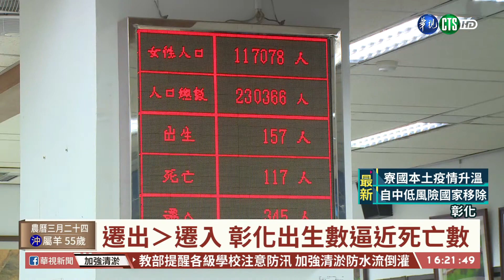【台語新聞】遷出›遷入 彰化人口明年恐跌破125萬｜華視台語新聞 2021.05.05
彰化縣是六都之外的第一大縣，去年還因為出生率9.53%，拿下全國冠軍，但出生人數卻逼近死亡人數，加上人口外移，遷出又大於遷入人數，民政處公布最新資料，4月彰化人口總數為126萬2673人，以近年每月平均人口減少約一千人的速度估算，最快明年中將跌破125萬人口大關，依地方制度法規定，恐怕會有一位副縣長將失業。